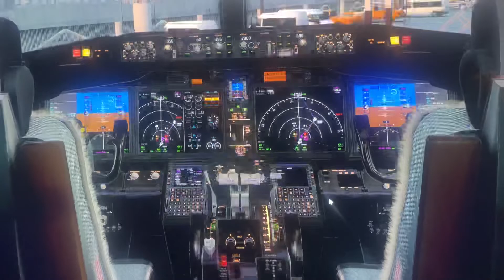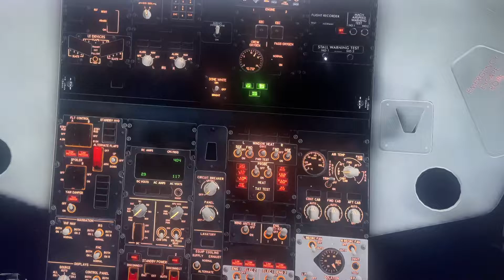737 MAX - GPWS and T-CAS Test - X-Plane 11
Don't Forget to Check my Next Video!

x-plane11